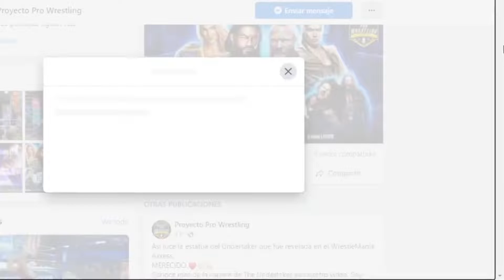¡¡WWE esta tratando de recontratar luchadores de AEW!!